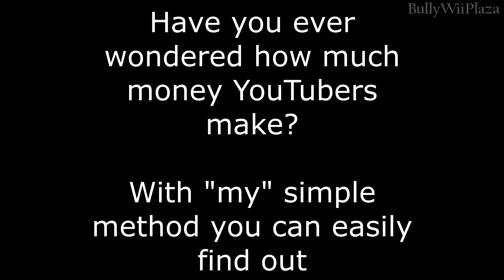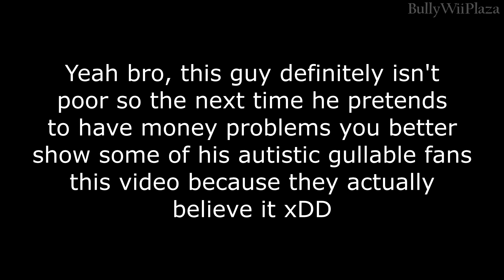How much money do YouTubers [+ PewDiePie] really make [Simple Accurate Method]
Here you go, it's that simple. You don't have to ask anybody to do this and it's fairly accurate but it can still vary by a lot so be careful. Other YouTubers can confirm that my estimates are accurate.

It used to be higher years ago but it keeps decreasing overall. :/